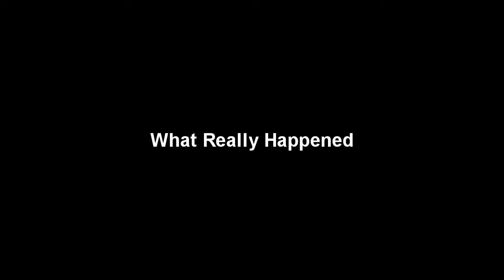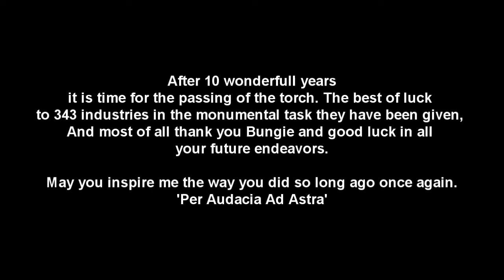Halo Waypoint - Winner M Bryan Newman